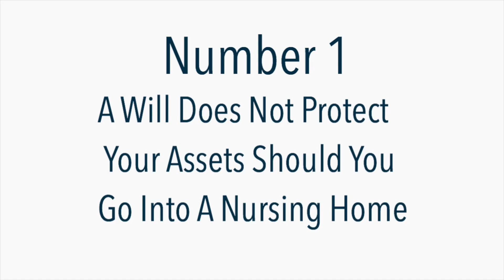Maryland Wills: 3 Things a Will CANNOT Do For Your Family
For Maryland residents, Wills are an important part of estate planning. BUT - Learn why a will is NOT enough to adequately protect yourself, your family, and your assets.

Maryland Estate, Trust & Asset Planning | Resources from our Maryland Estate Attorneys
✅How to Protect Your Home and Life Savings in Maryland: Our Free Webinar

Top Maryland estate planning attorney Gregory P. Jimeno discusses three important shortcomings of wills: a will won’t protect your life savings against the high cost of nursing home care in Maryland; a will doesn’t allow a person you trust to manage your finances or medical care if you become incapacitated; and the wishes you express in your will regarding “who gets what” could be overridden by your existing beneficiary designations.

While a Maryland will is an essential estate planning tool, it only addresses what happens to your assets (and who will care for your minor children) after you pass away. Other legal documents and strategies are necessary to ensure that your wishes are carried out, and your family protected, if you become incapacitated. This video provides an excellent introduction to both the benefits and inadequacies of wills. You can learn more about wills, and a wide range of estate planning topics, by reading Greg’s book, 𝘏𝘰𝘸 𝘵𝘰 𝘗𝘳𝘰𝘵𝘦𝘤𝘵 𝘠𝘰𝘶𝘳 𝘏𝘰𝘮𝘦 𝘢𝘯𝘥 𝘓𝘪𝘧𝘦 𝘚𝘢𝘷𝘪𝘯𝘨𝘴 𝘪𝘯 𝘔𝘢𝘳𝘺𝘭𝘢𝘯𝘥. To request a free copy of this engaging, easy-to-read book,

Greg is a partner with one of Maryland’s most distinguished estate planning and elder law firms, Chesapeake Wills & Trusts. He has been named a top Maryland estate planning lawyer by Super Lawyers Magazine, and a Leading Lawyer and a Top 100 Lawyer in various publications. He has received a perfect 10/10 rating from Avvo.com. Greg is a member of the Estates and Trusts Section of the Maryland State Bar Association and the National Association Of Elder Law Attorneys (NAELA). He was appointed by the Governor of Maryland to serve on the Anne Arundel County Judicial Nominating Committee. Greg has also served as President of the Anne Arundel County Bar Association and he has served on the Maryland State Bar Association Board Of Governors. To learn more about Greg and his firm